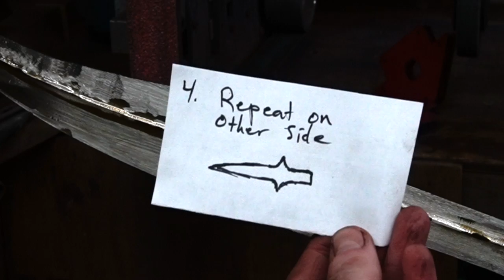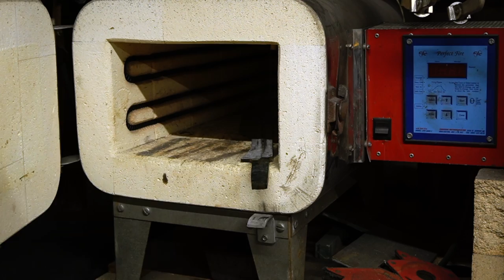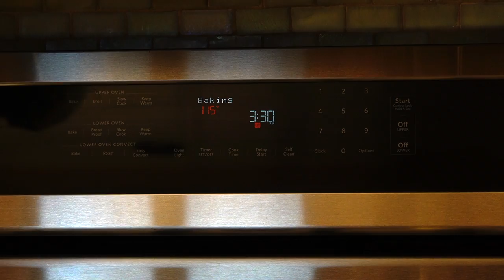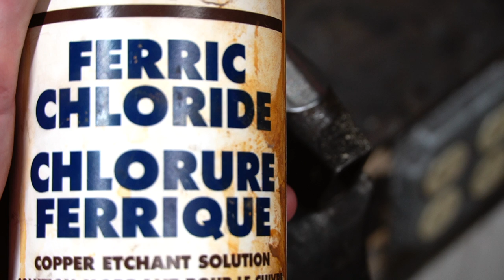Forging a Post Apocalyptic Spartan Sword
Check me out on my other sites 👇🏼

Workshop:
Coarse Grinding belts
Scotch Brite Belts
Scotch Brite Wheel
Buffing Wheel
Buffing Compound
Hardness Testing Files
Plasma Cutter
Milling Machine
Chop Saw
Band Saw
Disc Sander
Camera w/ Kit Lens
Shotgun Microphone
Soft Sound Microphone

Today I'm forging a sword that's a cross between a Spartan's weapon and something you would find in your favorite post-apocalyptic wasteland.  The blade is crafted using a salvaged rusty leaf spring, a couple of broken hammers, and some old bicycle chain.  I use techniques ranging from good old fashioned forging to modern TIG welding to transform these pieces of scrap into a badass spartan sword!  This sword belongs in the hands of someone roaming the wasteland, rugged and brutal, ready to strike at any moment.  Enjoy the fast paced, no BS build; this thing is a beast!